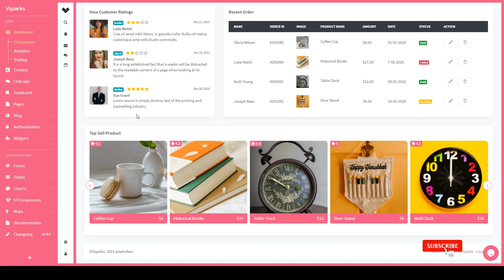Vsparks - Admin Dashboard Template scss admin template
Columns 4+

 Layout Responsive

 Tags admin, admin template, animation, bootstrap, dashboard, ecommerce, flat, multipurpose, responsive, scss, trading, Vsparks